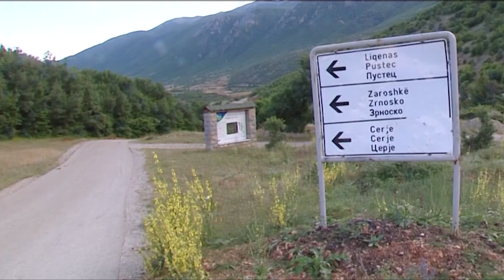ЃУРЃАЈ: Лани ја алармиравме власта дека се „купуваат“ луѓе и делат бугарски пасоши, но залудно